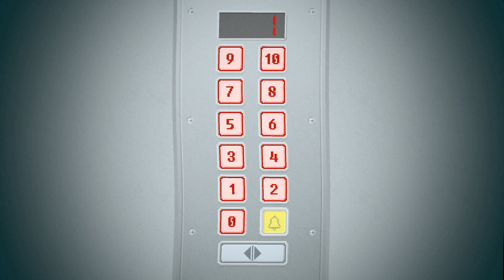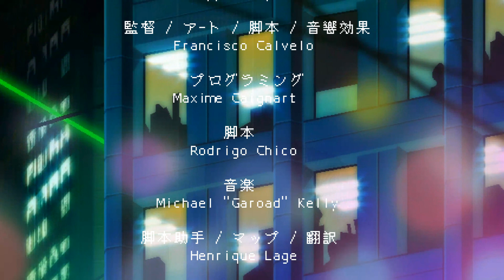ついにすべての謎が明らかに…。そして、衝撃すぎるラストへ END【Yuppie Psycho】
まさに絶句。